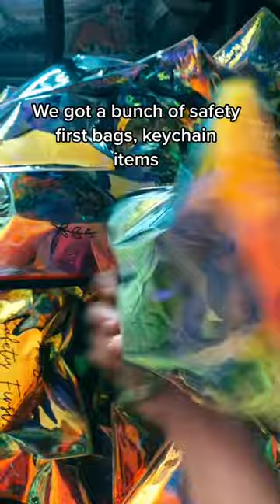I spent $20,000 on this?!